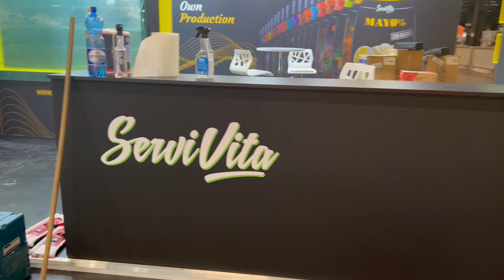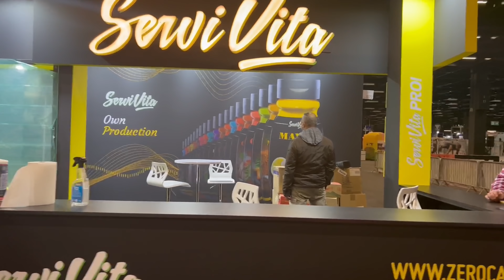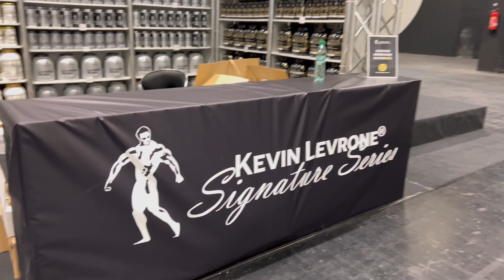FIBO 2022 P1 | LLEGADA A KÖLN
Primero de los  6 capítulos que presentaré en las próximas semanas. En este primer episodio llegamos a Colonia para preparar el Stand de Servivita, lugar donde trabajaré durante toda la feria. A partir de aquí, un montón de sorpresas nos esperan!!!